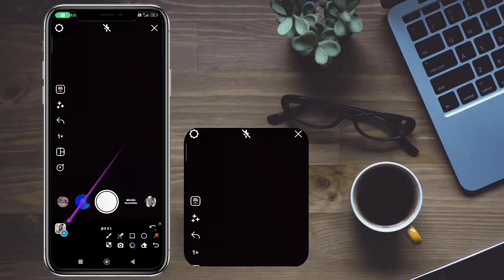Loading effect reels trending editing | instagram loading filter effect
๑๑๑๑๑๑๑๑๑๑๑๑๑๑๑๑๑๑๑๑๑๑๑๑๑๑๑๑๑๑๑
my instagram link please follow 👇☞
๑๑๑๑๑๑๑๑๑๑๑๑๑๑๑๑๑๑๑๑๑๑๑๑๑๑๑๑๑๑
Loading effect reels trending editing | instagram loading
filter effect | instagram reels editingLoading effect reels trending editing | instagram loading filter effect | instagram reels editingLoading effect reels trending editing instagram loading filter effect instagram reels editing

instagram trending reels editing instagram reels editing

Pilu Tere Neele Neele Reels Video Editing

instagram loading filter instagram reels loading filter instagram video editing

tiktok tiktokvideoediting tiktokviral reelsediting reelstrendingtutorial reelsinstagram reelsviral instagramtrendingreelsvideoediting instagram instagramtrendingvideoediting instagramviralediting instagramtrendingediting reelsediting techlokesh loadingsoundeffectinstagram viral reels editing instagram trending reels editing instagram reels editing trending reels editing new trending instagram reels video editing Pilu Tere Neele Neele Reels Video Editing instagram loading filter instagram reels loading filter

instagram video editing instagram trending reels editing